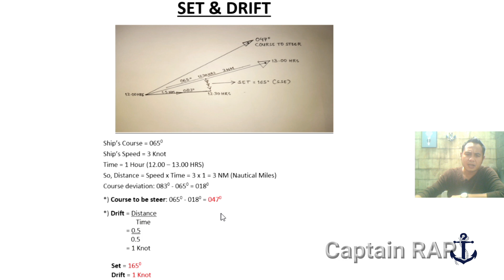Cara mengetahui arah dan kecepatan arus perairan!!!Set & Drift - (Part 3)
SET is where the Current is going
and
DRIFT is the speed of the current in knots

Video ini menjelaskan bagaimana cara menghitung arah dan kecepatan arus perairan yang mempengaruhi kapal ketika berlayar dengan cara yang simple dan mudah.

Video ini adalah lanjutan dari part 1 & 2 mengenai Set & Drift.